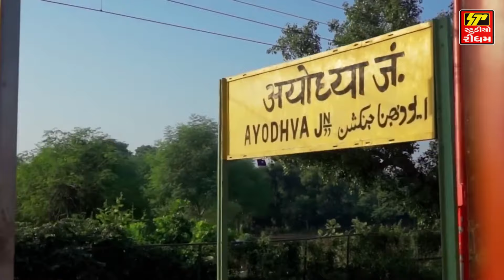Pyaru Be Akshar Nu Naam Ramm Naam Bolo II Ram Naam II Ayodhya Me Ram Naam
Album - Pyaru Be Akshar Nu Naam Ramm Naam Bolo
Singer - Bipin Shathiya, Meena Patel
Traditional Song
Music Label - Studio Rhythm

Members Of
IPRS – The Indian Performing Right Society Limited
PPL - Phonographic Performance Limited
PDL - Phonographic Digital Limited)